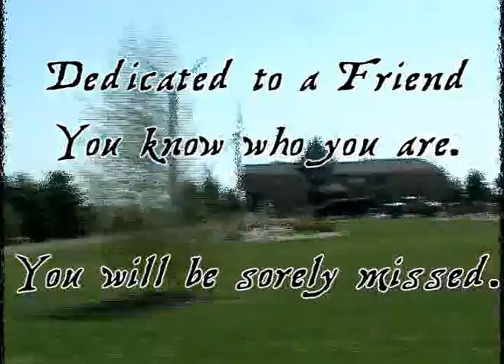For the Wind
A dear friend left town last month, without seeing the windmills again.  so I picked my camera, and decided to do a little dedicated video.

Here's to hoping.

Song is by PK and is called 'For the wind' and it was filmed in one afternoon.. by myself, alone.